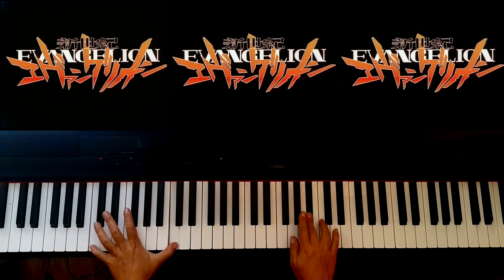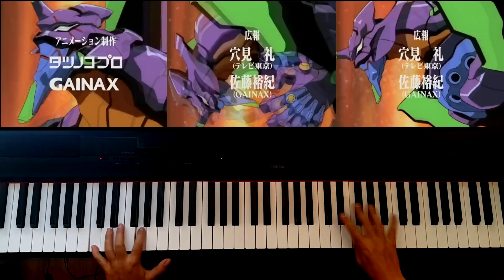The Evangelion - Piano Cover (Cruel Angel's Thesis)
В ролике присутствуют видеоматериалы, а именно опенинг мультсериала "Евангелион", Выпуска 1995 года.

Оригинальный саундтрек: Yoko Takahashi - Cruel Angel's Thesis
Evangelion, 新世紀エヴァンゲリオン , Евангелион , Piano , Cover , Inter_Voice .